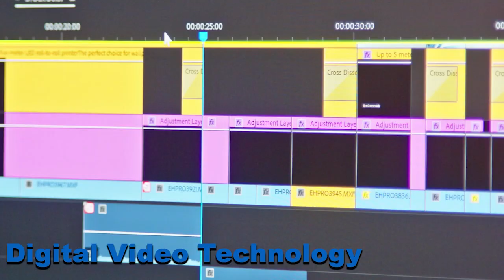Florida Panhandle Technical College in Chipley, Florida offers 30 degree and certification programs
Florida Panhandle Technical College in Chipley, Florida offers over 30 degree and certification programs, most with the guaranteed outcome of a well-paid job.